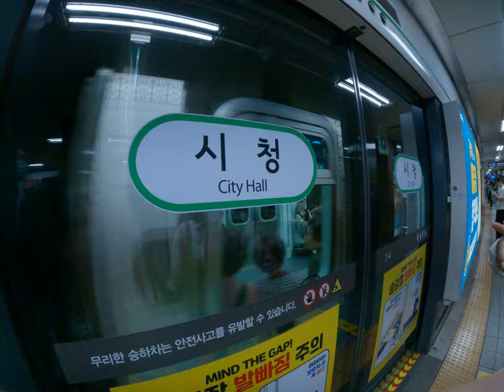韓國首爾地鐵自由行探索之旅：從悠遊卡到火車，體驗地下鐵路的無限魅力！台灣自由行旅客的交通探險，自由穿梭，尋找電梯，實現阿嬤的心願。了解韓國地鐵文化，探索便宜的日票價格和酷炫的販賣機，品味地道的當地飲料